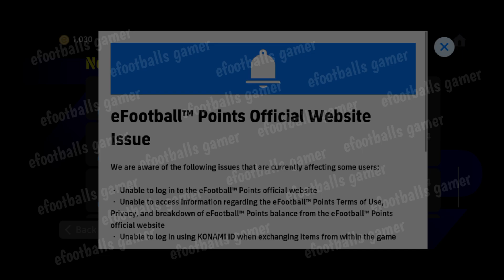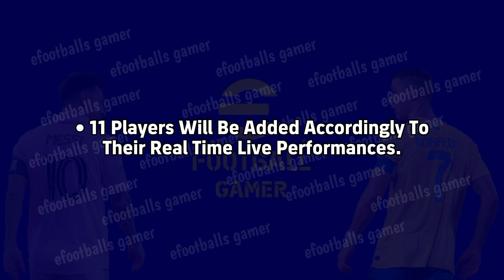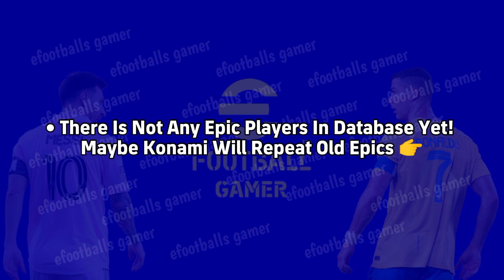What's Coming On Thursday & Next Monday | eFootball 2024 Mobile | Big Update V3.6.1 & Free Coins 🤯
tomorrow efootball 2024 update malaylam,best jersey pes 2024 mobile new update,best mobile football games 2024,efootball 2024 event condition problem, pes 2024 event condition malaylam,what is coming on monday in pes24,best speed players in pes 2024,best beginning in efootball 2024,efootball mobile attacking tips,efootball 2024 event condition Attacking tips efootball 2024 mobile,efootball 2024 pack opening, how to get event condition in pes,efootball 2024 pack opening malaylam,complete objectives efootball 2024,passing tips efootball 2024 mobile, efootball